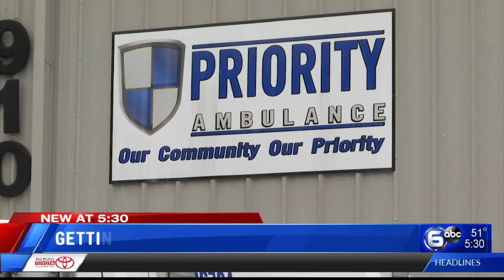Priority Ambulance paying to train EMTs